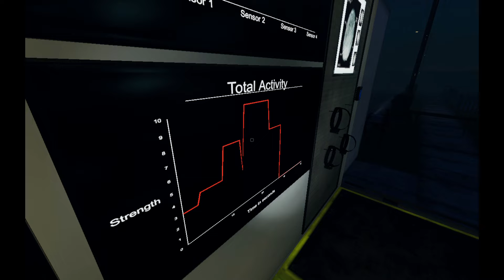"Is this a Ghost Event or a Hunt?": Regrettable Last Words - Phasmophobia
Gabe (Dictatonator) and I investigate a couple of haunts, and celebrate his 200+ levels.